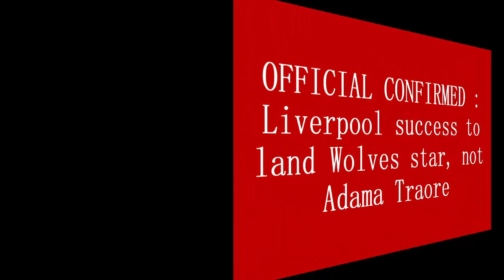OFFICIAL CONFIRMED !! Liverpool success to land Wolves star, not Adama Traore